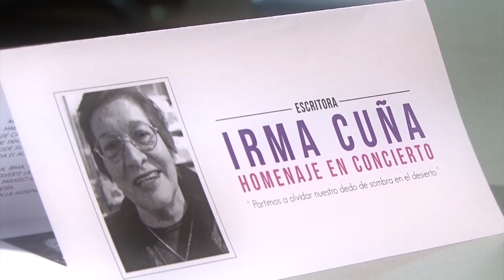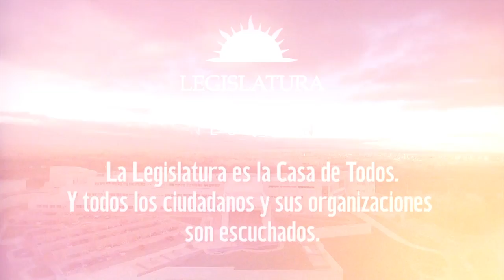Actividades Artísticas y culturales en la legislatura del Neuquén